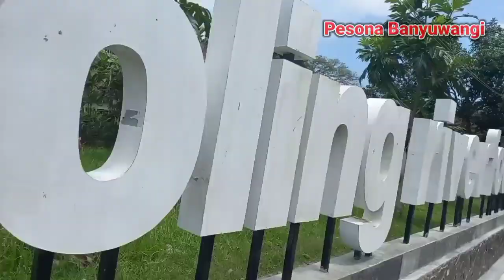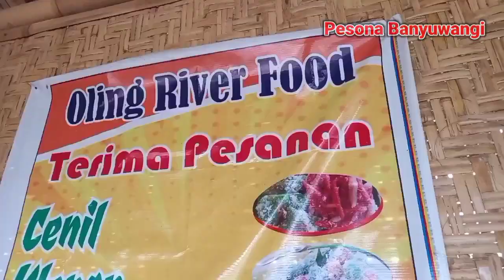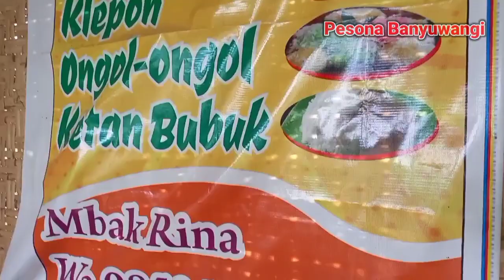Wisata kuliner OLING RIVERFOOD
Channel PESONA BANYUWANGI menyajikan beberapa keunikan, budaya, dan Musik kebanggaan Kabupaten Banyuwangi

Channel ini dibuat dari kepeduliaan terhadap budaya dan perkembangan Banyuwangi. Mari kita lestarikan budaya Banyuwangi dan jadikan Banyuwangi sebagai kota besar yang berbudaya.